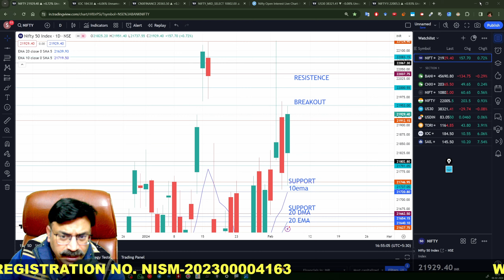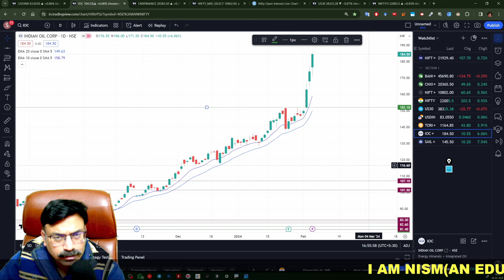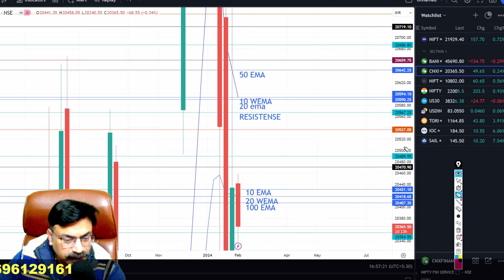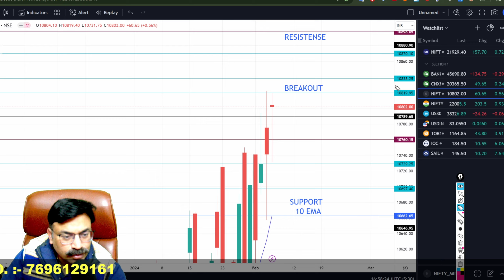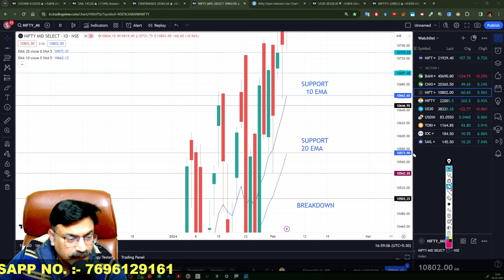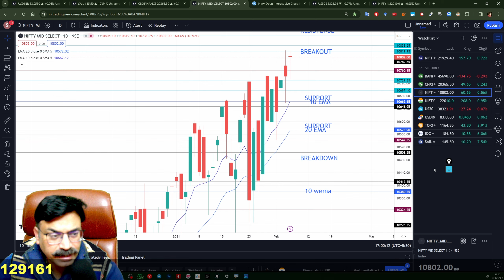🔴MIDCAP NIFTY TOMORROW PREDICTION | 7 FEBRUARY WEDNESDAY | FINNIFTY TOMORROW|USD-INR ANALYSIS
Time Stamps:-
00:00 Today's Recap
00:18 USD-INR Analysis
01:08 Stocks Analysis
01:44 FinNifty Analysis
03:22 Midcap Nifty Analysis
05:12 Ending